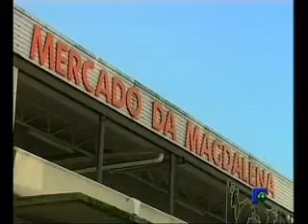Informativo - 25/02/09 1ª Parte